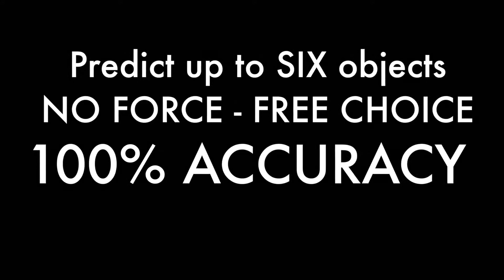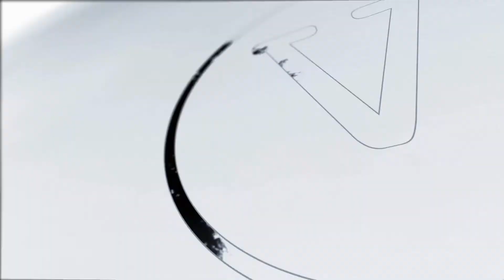Vortex Magic Presents THE FORCE Wallet - Magicland.se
The inspiration for THE FORCE came from an original idea by the late Wayne Rogers called Force Four. This hip-size version allows you to perform a numerous amount of incredible routines in a close-up or walk-around situation, including a Walk-around Chair Test, Murder Mystery routine, a "Which Pocket?" routine, and so much more...

Designed to hold business cards and Post-it notes, this small version will fit in to any pocket. This is the very first type of hip-wallet of its kind, and is perfect for the mentalist or magician.

ROUTINES:

Multiple Outs - Allow your spectator to make FREE choices, yet always have the prediction in your wallet.

3 objects - 3 Pockets - Made popular by Andy Nyman, this wallet now allows you to have a spectator place ANY one of three cards in their right pocket. They then place another card in their left pocket, and finally the last card goes in their back pocket. Your prediction, which was in full view prior to the routine, is turned over and matches 100%.

Walk-Around Chair Test - For the first time, you can now perform a Chair Test in a walk-about situation using three people. THE FORCE makes it a self-working miracle.

Bank Night - Two spectators get a free choice of two out of three folded pieces of paper, and the last one will ALWAYS leave you holding the money.

52-1 by David Penn and Wayne Fox - If you own this trick you'll love THE FORCE, which will add an extra surprise and finale to the routine. (Note: 52 to 1 is NOT explained in the tutorial.)

3 Objects - The spectator has a FREE choice of ANY one of three objects on a table, and you predict the one they will choose each time!

Plus, lots more - limited ONLY by your imagination - the perfect tool for magicians and mentalists.

COMES COMPLETE with:

    Special leather FORCE wallet
    Download tutorial with effects and ideas